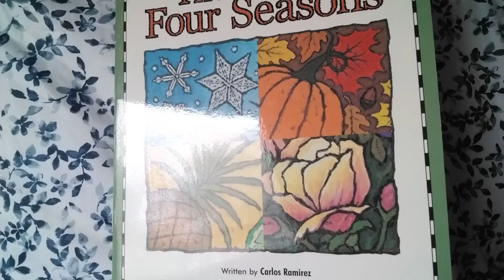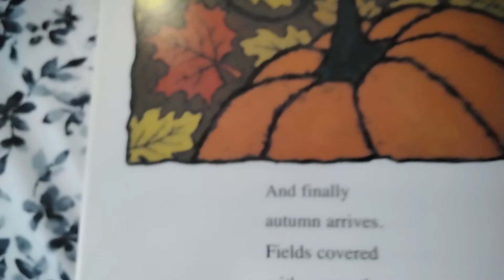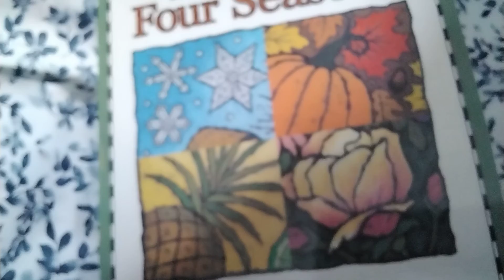The four seasons in Spanish and English